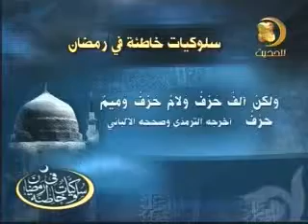15 هجر القرآن